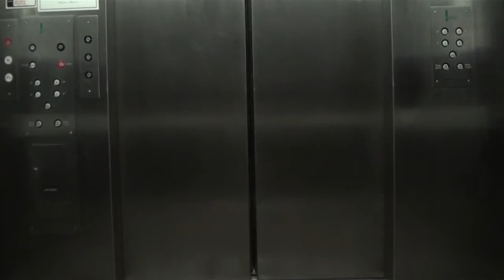Hope Street Group, Louisville (2014)